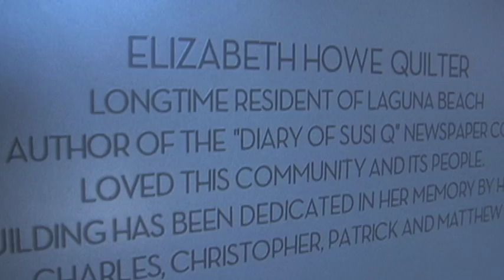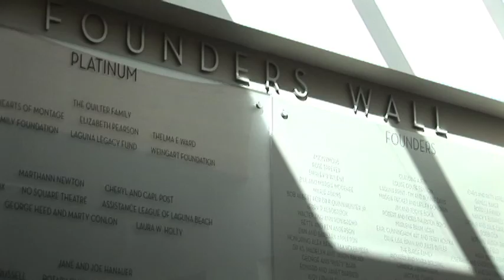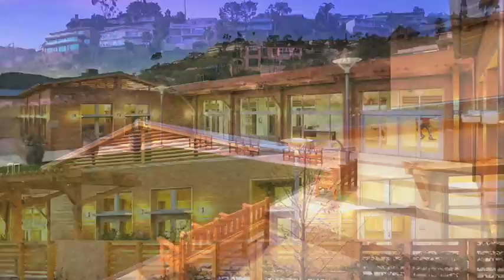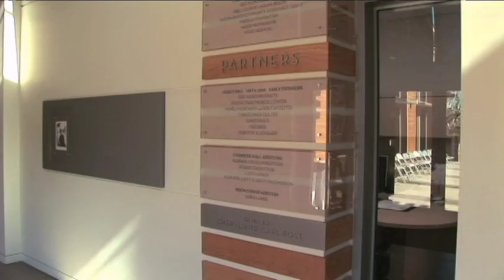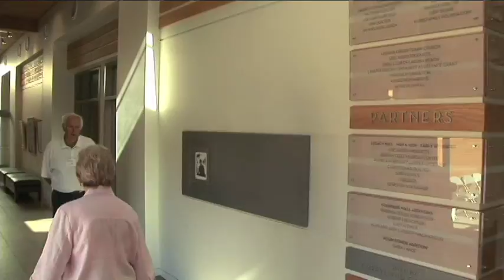*Sustainable Architecture* in Laguna Beach by LPA Inc.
**REMINDER: Watch in HQ** (sustainable architecture) (sustainable design) (environmentally-conscious design) (Sustainable Development Building ) (impeccable solar
control) (Sustainable Architecture Compendium) ( ecological buildings) (urbanism) (Build green with LEED) (Integrate Sustainability)(laguna beach senior center) (lpa) (lpa inc) (green community architecture) (green community facility) (laguna beach community center) (suzi q senior and community center) (laguna beach architecture)

This multigenerational center has immediately become the community's activity hub — a unique combination of beauty, sustainable design and function in downtown Laguna Beach, says Laguna Beach Community Director Services Susan Cannan.

Sustainable architecture - Wikipedia, the free encyclopediaSustainable architecture, is a general term that describes environmentally-conscious design techniques in the field of architecture. ...

Sustainable Architecture Building and CultureSustainable Architecture Sustainable Development Building and Culture: A unique compendium of links and content oriented to the global community of ...
Internet Resources - About SustainableABC - Products Directory

Sustainable Architecture, Sustainable Buildings, Reuse and ...Dec 5, 2005 ... This page describes current documents in our Sustainable Architecture Compendium. You are welcome to download and print anything here ...

Image results for sustainable architecture - Report imagesReport the following images as offensive. Confirm CancelThank you for the feedback.

Green Home Building: Sustainable ArchitectureDescribes and lists twelve concepts for creating, sustainable, ecological buildings, with related resources of books, videos and links.

Sustainable Architecture: Eco Design and Landscaping, UrbanismAn archive of information about sustainable architecture and urbanism collected by Robert D. Hotten, MLA.